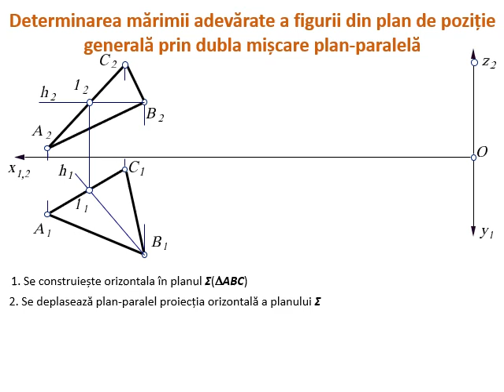7 7 Dubla miscare plan paralela